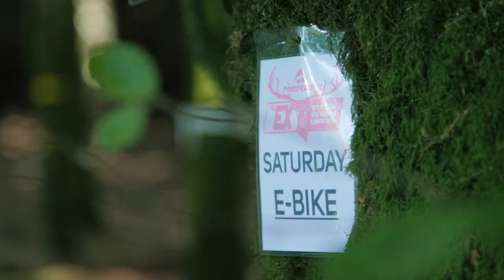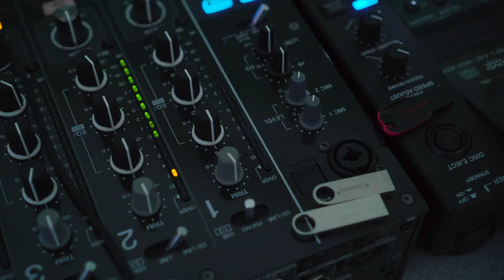THE MERIDA EX 2019 - 3-day enduro Exmoor, UK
What a weekend! Last weekend (13-15th September 2019) saw THE MERIDA EX 2019, a challenging 3-day mountain bike enduro take place on the trail littered hills of Exmoor, UK. Known for its breathtaking views, tough climbs and its super rewarding timed stages, THE MERIDA EX 2019 impressed the exclusive field of riders once more. Flawless organisation, a well-stocked bar, endless amounts of freshly prepared food and the world-famous enduro vintage tea stop also contributed to a perfect weekend of enduro racing.

Check out the short event video to get an idea of what this extraordinary event is all about.